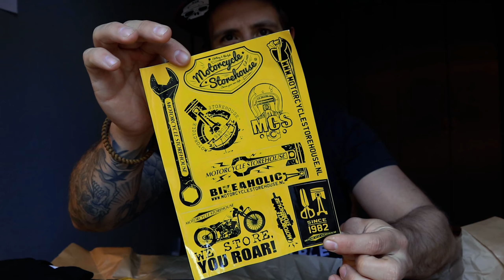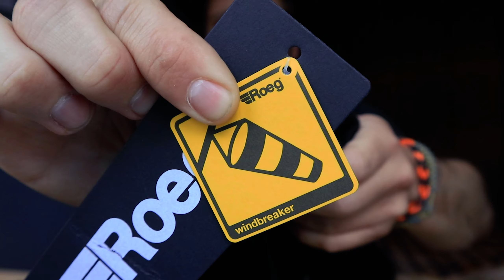Surprice mail from C&G!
*IKKE BETALT REKLAME*

LIK & ABONNÉR :-D

Jeg fikk en veldig hyggelig overraskelse i posten fra C&G i Kristiansand. Sjekk ut alle de kule greiene de sendte meg ;-)

Tusen takk til Cecilia Bergso for den sjenerøse gaven.

Sjekk også ut siden til C&G for å finne dine favoritt remedier til din neste MC tur

Eller via de mine sosiale medier som er listet opp under.

For å gi bidrag til reisen gå inn her: Bidra.no: fnd.uz/hawkon

Copycat av R.LUM.R. Hentet fra YouTube lydbibliotek. Ingen lisens.